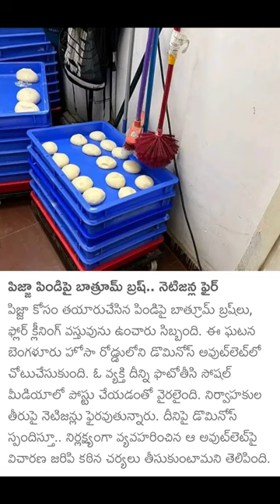Cleaning brushes on Pizza dough || NEWS HUNT